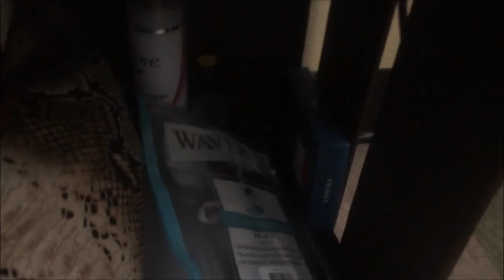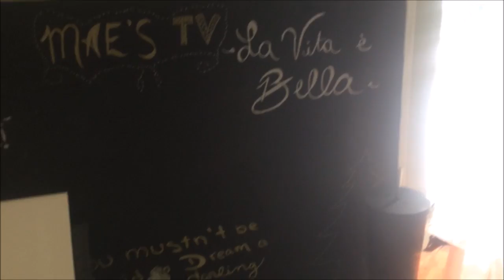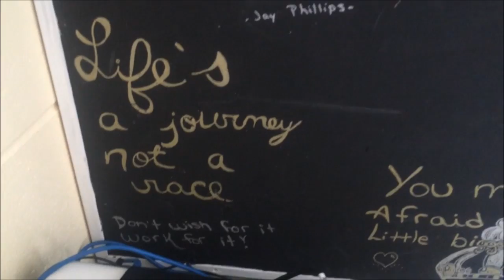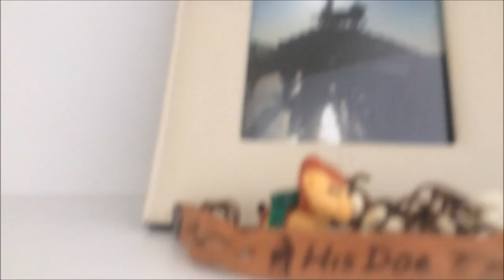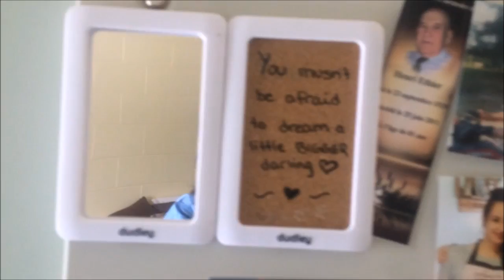Dorm room tour 2016!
Hey guys! Here's my dorm room tour! hope you enjoy:)

Instagram; maestvie
twitter; @Maestvie